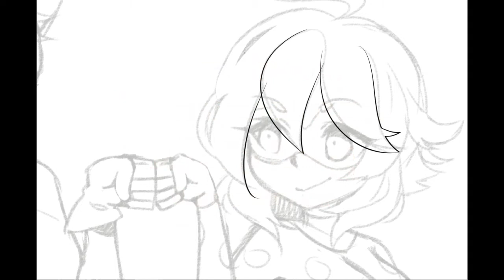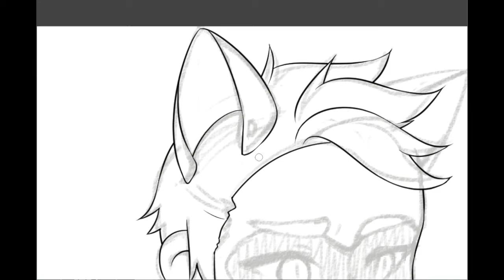speedpaint [miraculous]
Hello everyone!
sorry im not drawing as much lately (or rather not posting on youtube as much)
I have been kinda busy so bare with me
i will try to keep posting speedpaints though!
so look out for more!
hopefully i will be able to post every weekend but i may not be able to ;;

Anyway
this is a commission for the lovely ruka samuels
Her and the oc of a friend as Cat noir and Ladybug

If you want to suggest something you'd like to see or just want to be up to date with what i am drawing you can get in contact with me here:

Character: Ruka and Joe as Ladybug and Cat noir
Program: Clip Studio Paint EX, Wondershare Filmora
Hardware: Wacom Intuos pro (2015) Medium, Lenovo Ideapad Flex 15